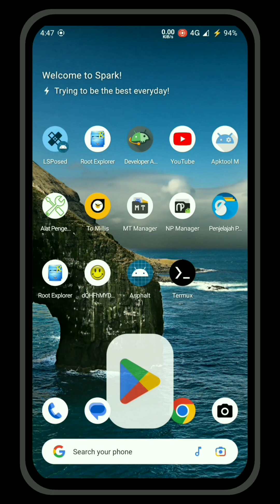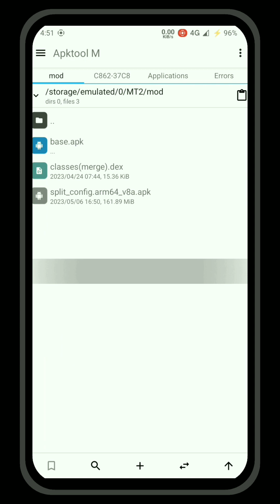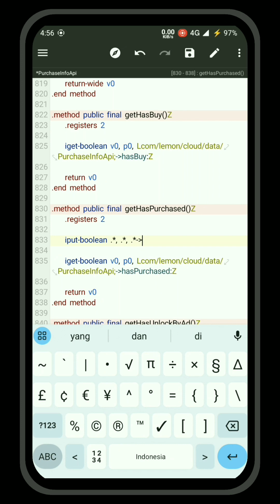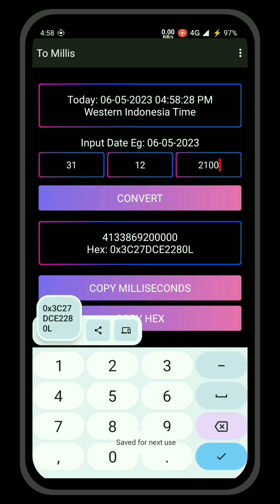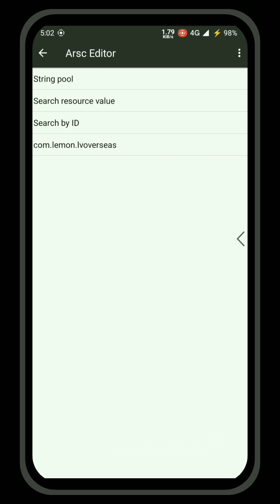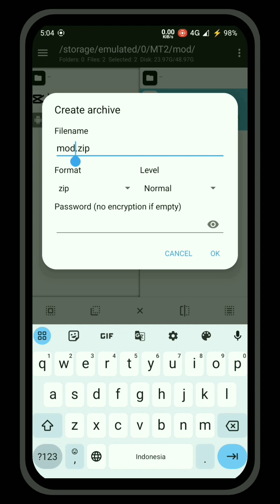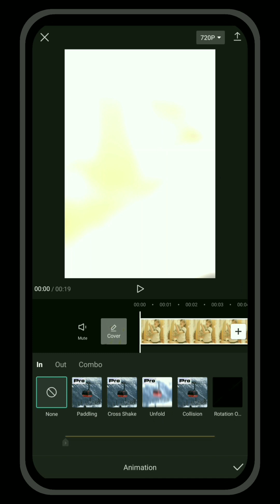Reverse Engineering The Capcut using MT Manager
This video is only for learning and knowing how strong android application security. Sorry if there are application developers watching, this is solely for education

Track: Wiguez & Josh Levoid - Get Out Here (Ft. MaryQueen)